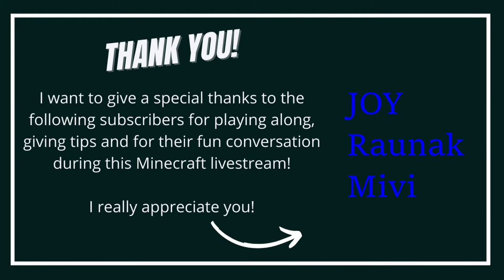First time playing Minecraft! | Road to Gamer Girl | Stream #26 Highlights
Stream #26
Minecraft

I'm not a gamer girl but this is my journey to becoming one! With no FPS experience, I try to survive, learn and improve.

I am a South African Streamer & Youtuber making content that I enjoy, and I hope my audience does too. This includes fun gaming live streams, bright lifestyle videos, and sometimes deep dives into topics I find fascinating. See you soon in the next video!